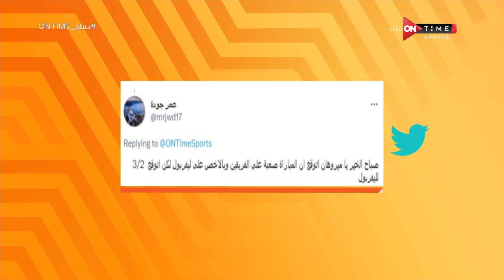صباح ONTime -اللقاء الخاص مع "نانسي علي صحفية بجريدة الوطن" بتاريخ 15/03/2023